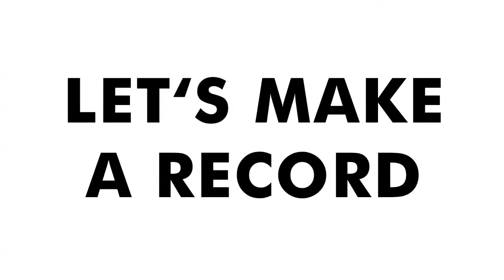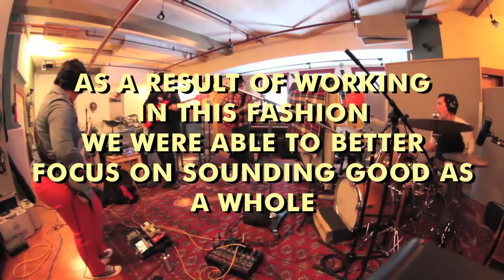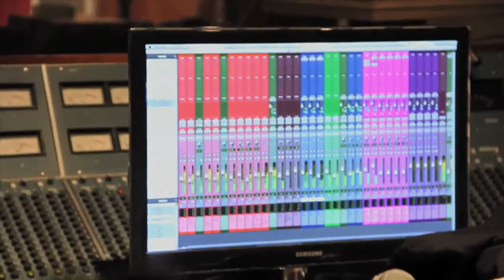Aloud - The Making of It's Got To Be Now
- Ever wonder how Aloud recorded It's Got To Be Now? Wonder no more. Previously available only as a Kickstarter exclusive, we are releasing the making of video to celebrate the album's release. Cheers!